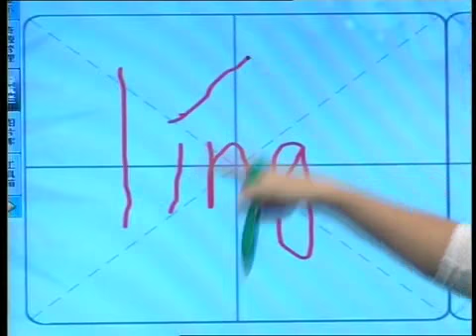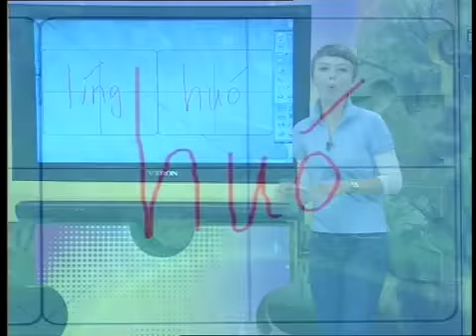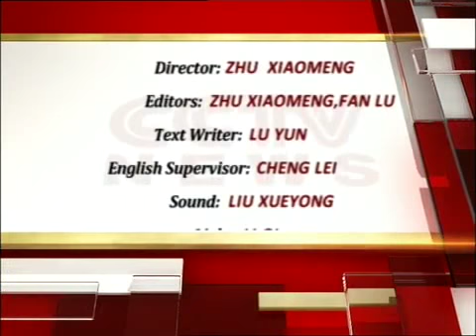Growing up with chinese - Lesson 63/100 - American Football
Lessons of chinese from CCTV